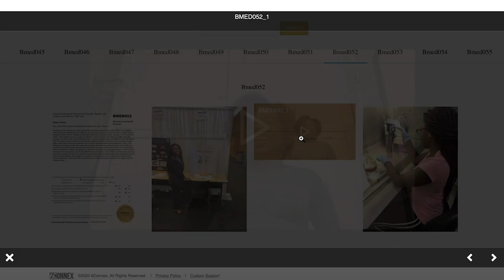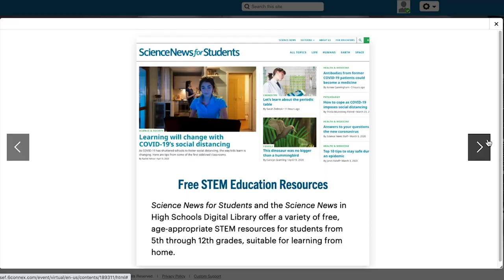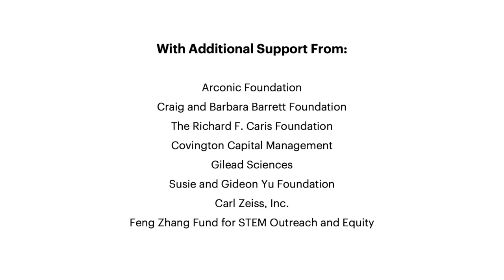Virtual Regeneron ISEF 2020 Highlights